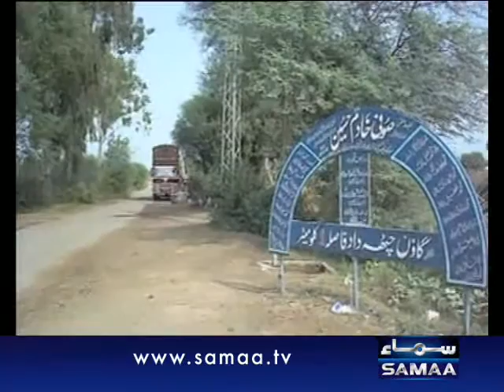Crime Scene Dec 28, 2011 SAMAA TV 2/2